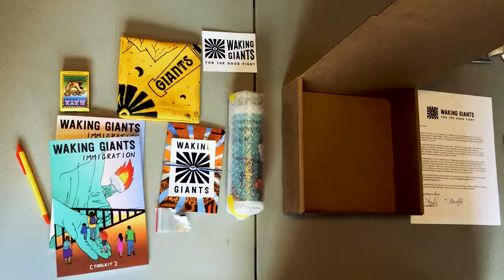Packaging the Immigration Kit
Quick look at what was included in our first kit, all about immigration.